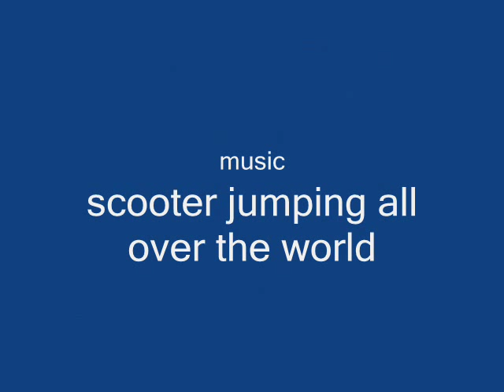rsmv dance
scooter jumping all over the world
i know its not brilliant